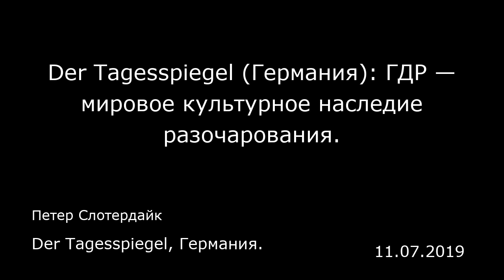Der Tagesspiegel (Германия): ГДР — мировое культурное наследие разочарования.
Der Tagesspiegel, Германия.
Петер Слотердайк
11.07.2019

Весь мир в эти дни говорит об «истории» — будь то по поводу каких-то юбилеев или событий недавнего и нынешнего времени. Как после смерти польского папы римского в апреле 2005 года на площади Святого Петра раздавались призывы Santo subito — причислить Иоганна Павла II к лику святых незамедлительно, так и авторы фельетонов и спортивных рублик в газетах давно уже требуют предоставить им привилегию объявлять об «историчности» тех или иных событий, когда устанавливается какой-нибудь новый рекорд или когда обмениваются рукопожатиями какие-нибудь избранные и неизбранные негодяи.  История пишется повсюду, где раздаются соответствующие требования — на стадионах, в конференц-залах или ночных телепередачах. Историю требуют в первую очередь там, где люди стремятся спастись от хаоса одновременности событий и попасть туда, где события будут происходить по порядку. Они стремятся положить конец ситуации, которую невозможно толком проанализировать и описать, и оказаться в ситуации, когда о событиях можно будет нормально рассказывать, хотят спастись от беспорядочных скачков осциллографа и попасть в старый или новый нарратив — и это несмотря на то (и в то же время потому), что Вальтер Беньямин (Walter Benjamin) уже почти 100 лет назад совершенно правильно написал, что мир по своей структуре стал таким, что рассказывать о нем стало невозможно.  Когда многие люди с некоторых пор многозначительно говорят о «нарративе», как правило, имеются в виду всевозможные самозарождающиеся мифы или программы, ...